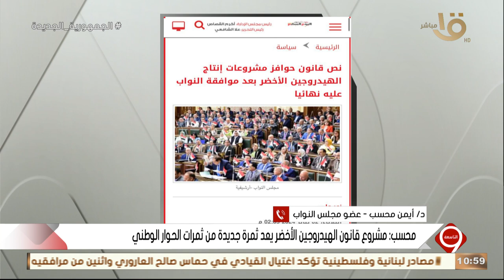النائب أيمن محسب : قانون الهيدروجين الأخضر ثمرة للحوار الوطني